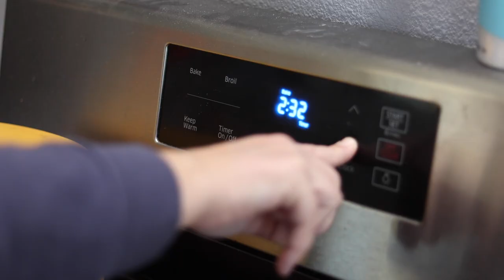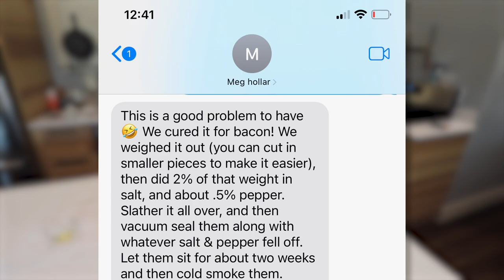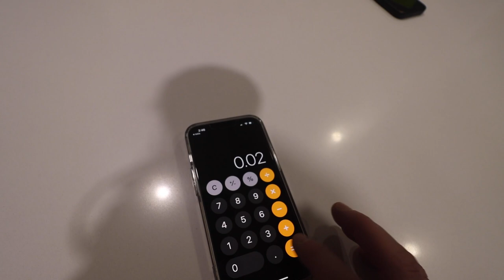How to Make CRISPY PORK BELLY! (Easy Oven Roasted Recipe!)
Discover the secret to the ultimate crispy roast pork belly with our shockingly easy and foolproof recipe! In this video, we'll guide you through each step, from preparing the pork belly to achieving that perfect, mouthwatering crispiness. You'll be amazed at how simple it is to create this delicious dish at home.

Join us as we share our tips and tricks for scoring the skin, seasoning, and cooking the pork belly to perfection. Plus, we'll suggest some tasty side dishes and sauces to complement your crispy roast pork masterpiece.

Don't forget to try this recipe for yourself and impress your family and friends with your culinary skills. Happy cooking!

SHOW NOTES:

We are a better together family of 6 living in an 800sqft Shed to House Conversion and currently converting a 336sqft shed into a tiny house for our new studio! Oh yea, we are doing our best to build a sustainable homestead in central Texas raising pigs, chickens, and rabbits…. and hopefully more!